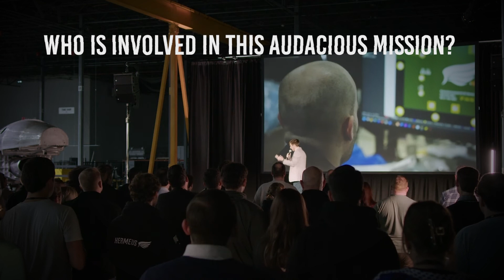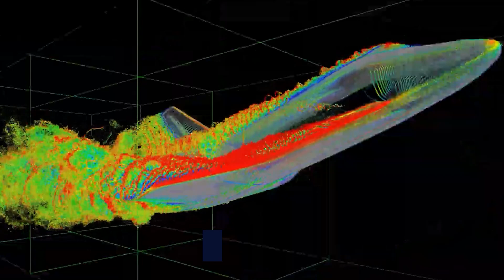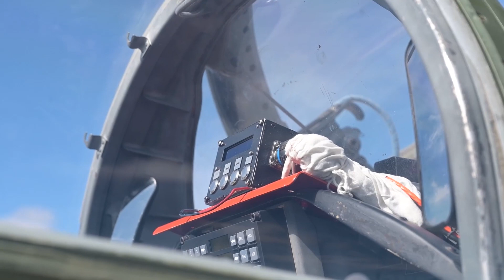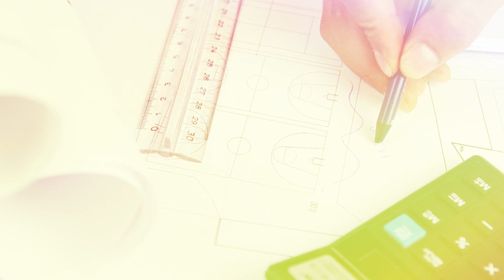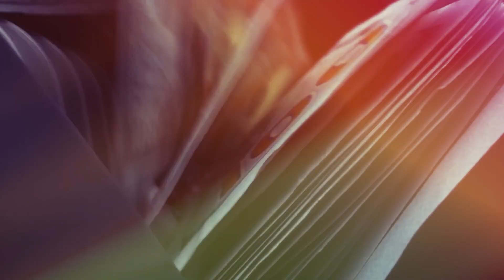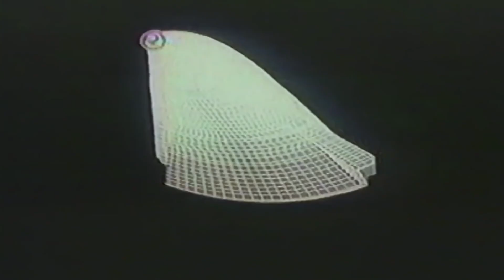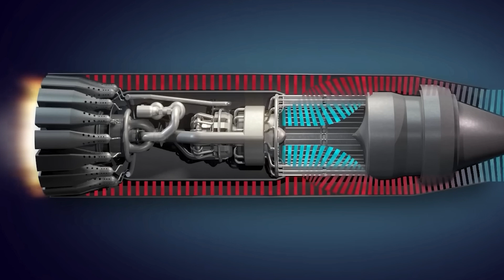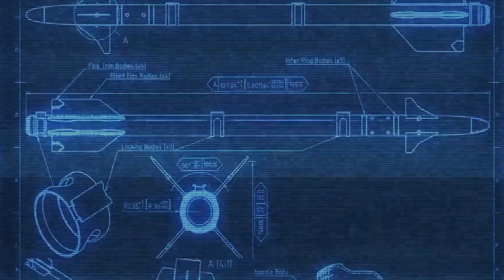US Air Force Tests the MOST DANGEROUS Hypersonic Jet Ever!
Aviation has always been about defying limits, but hypersonic flight is taking this to a whole new level. This new hypersonic jet by the United States could make the world feel smaller than ever by allowing travel at speeds far faster than what we have today. What technological innovations support these endeavors and who is involved in this audacious mission?